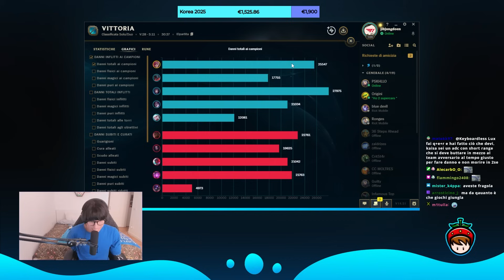🍓DUO CON PISKHELLO IL SOPRAVVISSUTO CONTRO BROHAN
Patato, passa a trovarmi in live, up dal lunedì al venerdì dalle 09:00 alle 16:00! Sabato e domenica STREAMING EXTRA occasionali ~

◕‿◕ Seguimi qui per altri contenuti e novità! ◕‿◕

Se ti va di darmi un piccolo aiuto economico disattiva AD block per questo canale, un bacione grande grande ʕ •ᴥ•ʔ